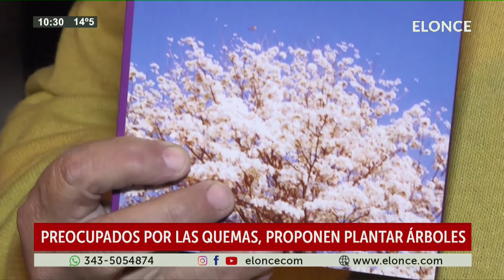Preocupados por las quemas, proponen plantar árboles